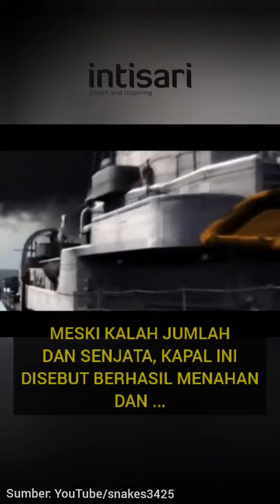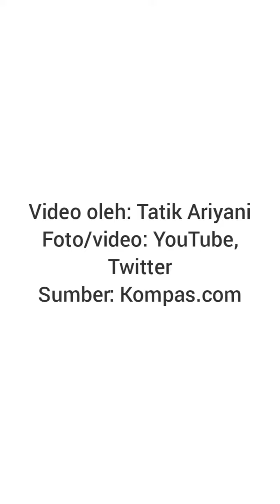Penampakan USS Samuel B Roberts, Kapal Karam Terdalam di Dunia yang Akhirnya Ditemukan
USS Samuel B Roberts tenggelam selama Pertempuran Samar di Laut Filipina pada Oktober 1944. Kapal itu akhirnya ditemukan terletak di kedalaman 6.895 meter dari permukaan air.